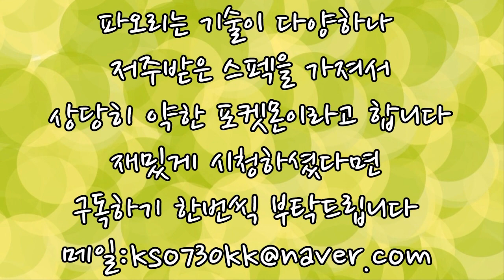[랭킹TOP]포켓몬고 대륙별 나오는 포켓몬 TOP4